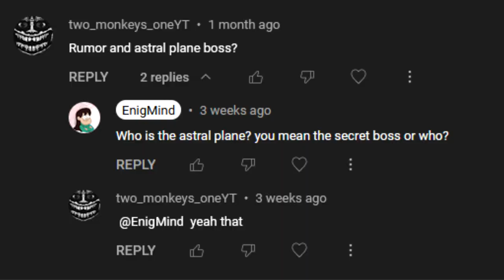(NO WAY) Can i beat Angel and Demon + Rumor Honeybottoms - Cuphead DLC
Check out more about Cuphead DLC The Delicious Last Course extra Bosses, guides, maps, glitches news ect:

Chapter List:
00:00 This a CHAOS 75 likes?
00:24 (1st try) Angel and Demon regular + Rumor Honeybottoms regular fight
02:01 (Trying something) Angel and Demon & Rumor Honeybottoms 1st phase
02:26 (3rd try) Rumor Honeybottoms 2nd phase + Angel and Demon
03:06 (1st closest try) Angel and Demon + Rumor Honeybottoms 2nd phase Combo
Bosses Fight
03:51 (2nd closest try) Rumor Honeybottoms 2nd form + Angel and Demon
04:53 (Almost got him, NOT EVEN CLOSE) Angel and Demon + Rumor Honeybottoms Combo Bosses Fight
06:02 (3RD Phase Broken) Rumor Honeybottoms 3rd phase and Angel and Demon Combo Bosses Fight
07:45 (I have enough) Angel and Demon & Rumor Honeybottoms Combo Bosses Fight
08:10 (Ultra Instinct) Angel and Demon and Rumor Honeybottoms Co-op against me -Cuphead DLC
Angel and Demon regular + Rumor Honeybottoms regular fight
09:16 Subscribe 🙏

Angel and Demon and Rumor Honeybottoms Co-op against me -Cuphead DLC
I fought Angel and Demon & Rumor Honeybottoms in the same time - Cuphead Bosses Co-op against me
Ms Chalice VS Rumor Honeybottoms & Angel and Demon Co-op Team Fight - Cuphead DLC
Cuphead - Angel and Demon VS Rumor Honeybottoms Final Boss Comparison
Cuphead - What If Rumor Honeybottoms Visits Elder Kettle?
Angel and Demon Vs. Rumor Honeybottoms Final Boss Comparison - Cuphead DLC

Rumor Honeybottoms and Angel and Demon Co-op against me -Cuphead DLC
I fought Rumor Honeybottoms & Angel and Demon in the same time - Cuphead Bosses Co-op against me
Ms Chalice VS Angel and Demon & Rumor Honeybottoms Co-op Team Fight - Cuphead DLC
Cuphead - Rumor Honeybottoms VS Angel and Demon Final Boss Comparison
Cuphead - What If Angel and Demon Visits Elder Kettle?
Rumor Honeybottoms Vs. Angel and Demon Final Boss Comparison - Cuphead DLC

Cuphead: The Delicious Last Course is an upcoming DLC that will be released on June 30th, 2022. Legendary Chalice will be returning as a new playable character going by "Ms. Chalice", and that there will be new bosses, levels, and a new friendly character called Chef Saltbaker. The DLC is preceded by Cuphead.